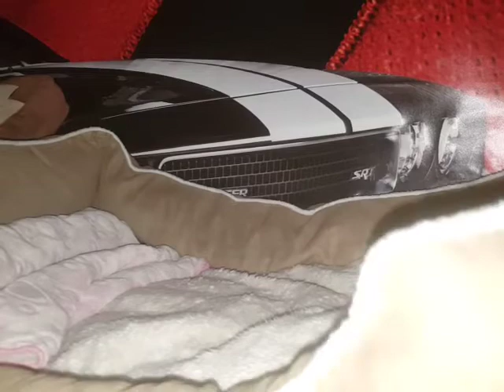Coronavirus and the body